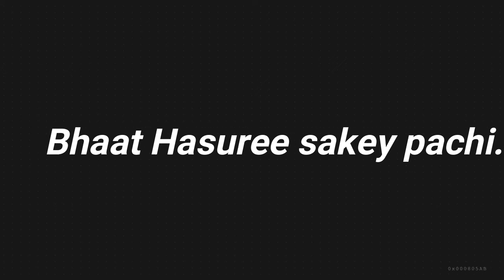TRIP ILAM|KTM-ILAM|BP/MAHENDRA HIGHWAY|530 KM| PART-2 |Single day trip|THROTTLE NEPAL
This is a second part of Trip Ilam on which we travelled almost 200KM |From Khurkot to Bardibas|.